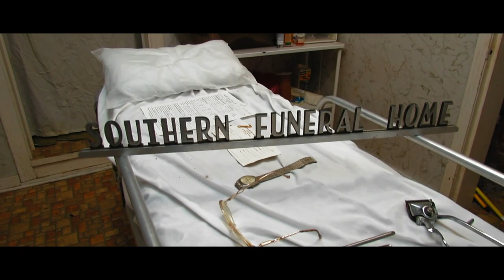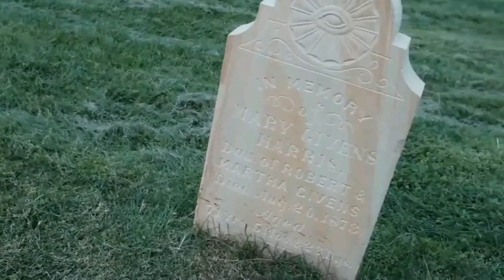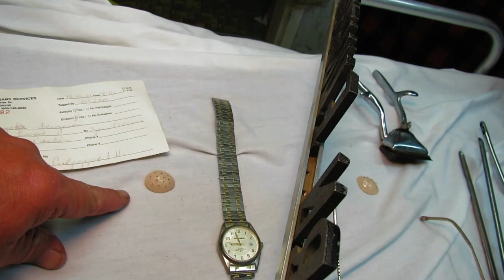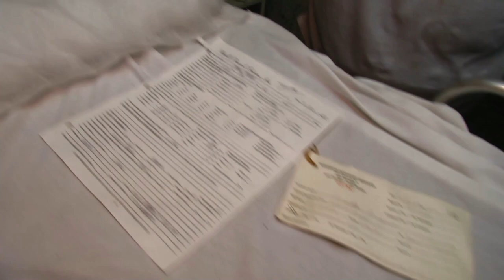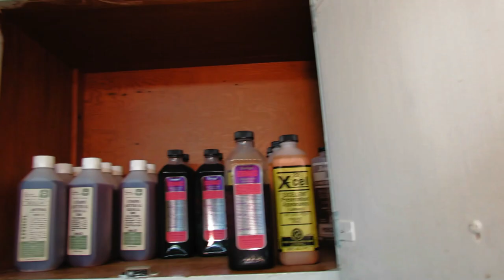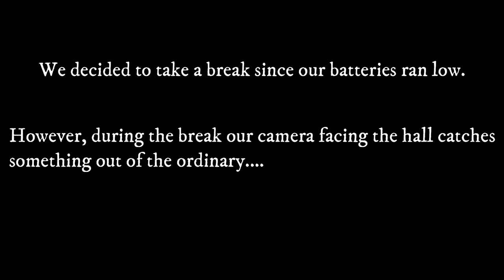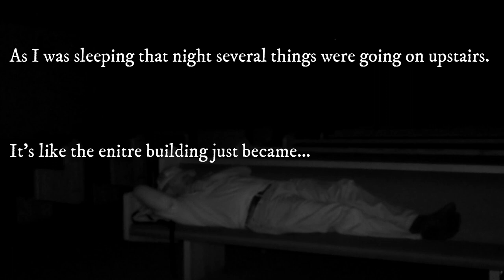Ghost Hunting an Abandoned Funeral Home Overnight!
This week were Ghost Hunting an abandoned Funeral Home overnight in Central Mississippi and the evidence we captured is unreal! The Funeral Home is nestled in the small haunted town of Kosciusko Mississippi! The funeral home was originally opened as the Newell Funeral Home and later changed hands! Old Southern Funeral Home has seen its share of over 4200 people come through to be prepared for their funeral  and burial including the famous American singer Jimi Jamison of Survivor. The emotions and feelings that this location has etched in its walls leads us to investigate the reports of the hauntings that are experienced here. We Spent the night ghost hunting and the evidence we captured on our audio equipment is unreal! Please be sure to follow Southern Paranormal on Facebook as well as Old Southern Funeral Home for all their events and even to book your very own overnight private investigation! Its a ghost haunting you will never forget!

Help us grow by liking and sharing our older videos!

Be sure help us grow with this new journey to bring some really cool creepy haunting content to everyone by doing these simple things! 🙏❤😎👻👻